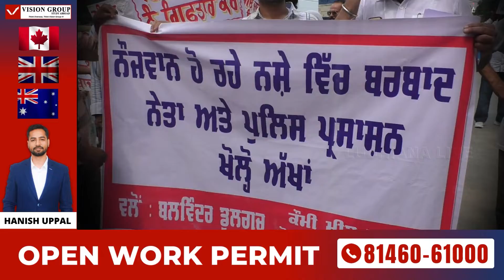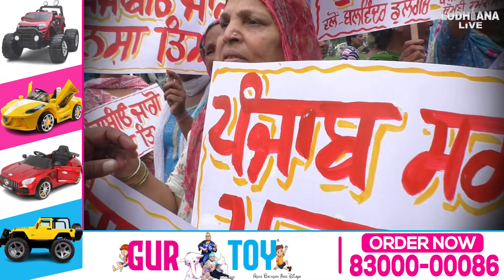ਨੌਜਵਾਨਾਂ ਨੂੰ ਦਲਦਲ ਵਿੱਚੋਂ ਕੱਢਣ ਦੇ ਲਈ ਲੋਕਾਂ ਨੇ CP Office ਤੱਕ ਕੱਢੀ ਰੈਲੀ